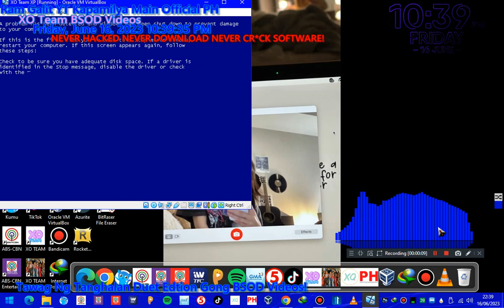Movie Vine Breaking Has BSOD VM!